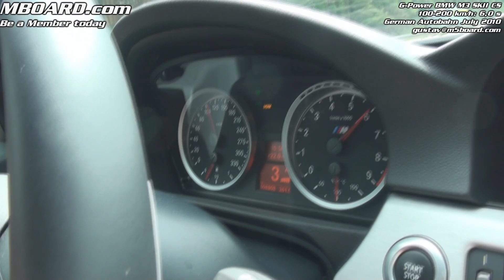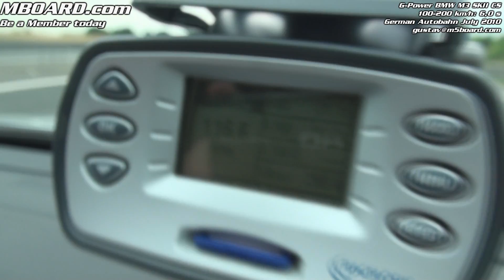G-Power SKII CS 100-200 m/h in 6,0 s and 296 km/h GPS-verified on German Autobahn